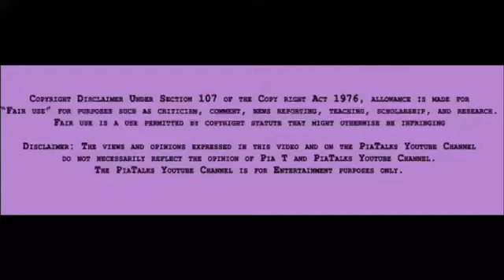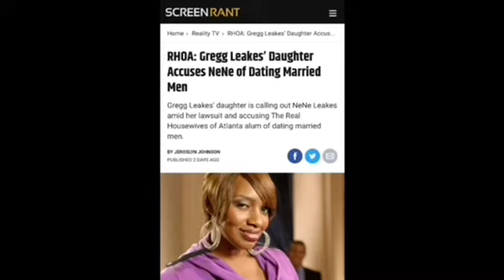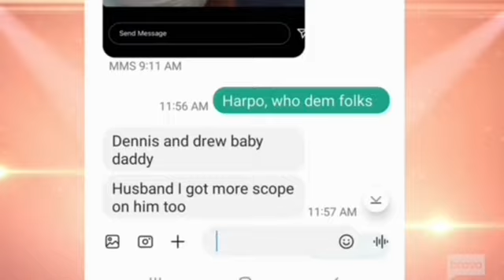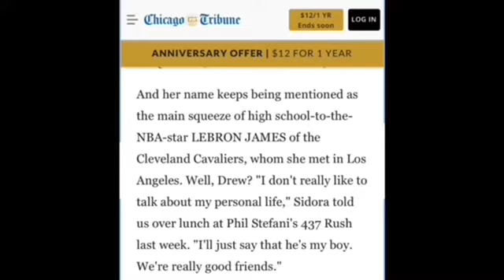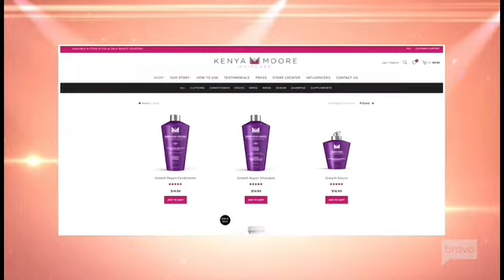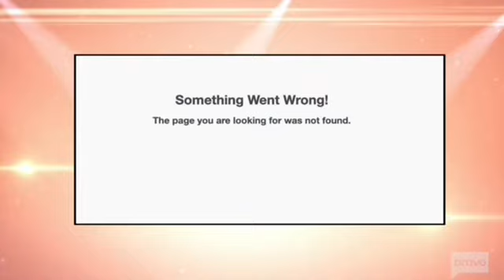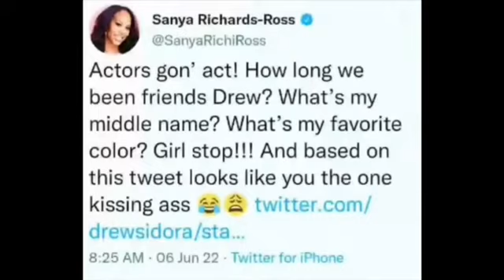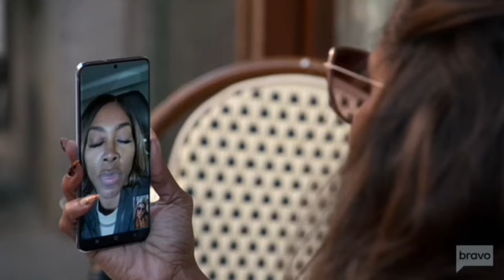(Review) The Real Housewives of Atlanta | Season 14, Ep 5 | She by Herself